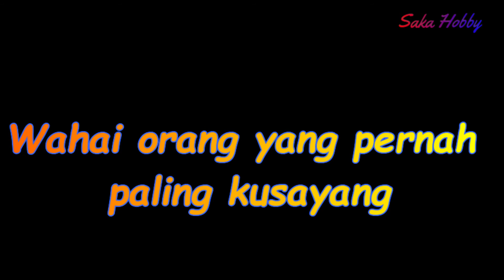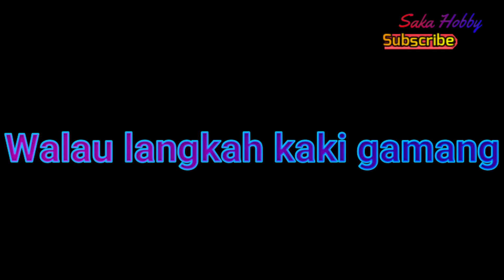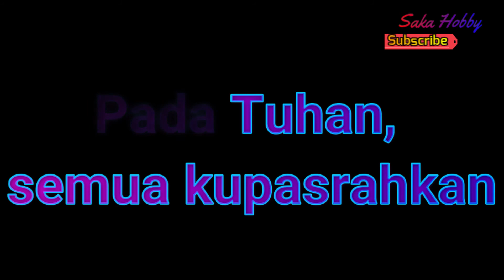Remix Angklung Dangdut - Kulepas Dengan Ikhlas (( Cover Karaoke )) Lirik + Vokal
Kulepas Dengan Ikhlas - Remix Angklung Dangdut Koplo - (( CoveKaraoke )) Lirik + Vokal

Kulepas Dengan Ikhlas
Happy Asmara

LIRIK;

Selamat kuucapkan padamu
Wahai orang yang pernah paling kusayang
Kulepas dirimu dengan ikhlas
Moga Tuhan jagakan dirimu dan dia
Ku datang memberikan selamat
Walau langkah kaki gamang
Untuk kamu, aku datang
Semoga dirimu bahagia
Semoga engkau dan dia bahagia

Dulu kita pernah berbagi rasa
Kini kita hanya teman biasa
Dulu kita bisa berencana
Tapi Tuhanlah yang menakdirkan
Hidup terus berjalan
Engkau t'lah kurelakan
Pada Tuhan, semua kupasrahkan
Selamat kuucapkan padamu
Wahai orang yang pernah paling aku sayang

Hidup terus berjalan
Engkau t'lah kurelakan